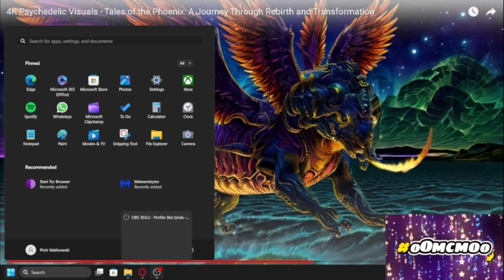oOMCMOo - Real Plan (Official Video)